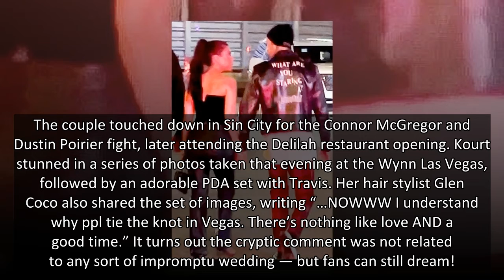Kourtney Kardashian & Travis Barker’s Marriage Plans Revealed As They Enjoy Romantic Date Night At J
Kourtney Kardashian and Travis Barker didn’t tie the knot or get engaged in Las Vegas — and a source is revealing how she feels about marriage EXCLUSIVELY to HL!
Kourtney Kardashian, 42, and Travis Barker, 45, are head-over-heels in love — but that doesn’t mean marriage is in the cards anytime soon. “Kourtney and Travis are not engaged. There are no plans for an engagement anytime soon,” a source spills to HollywoodLife EXCLUSIVELY following their recent getaway to UFC 264 in Las Vegas where her hairstylist hinted that the pair may have headed to the altar.
“Kourtney still has no interest in getting married or engaged to anyone. Marriage is just not her thing,” the insider went on to HL. “She doesn’t like that kind of a commitment to anyone. She’s happy, more in love than ever and Travis is fine with not being married to her. Friends don’t see her changing her mind but that’s just who she is,” they concluded.
Notably, Kourtney has never married — but was in a nearly decade long r